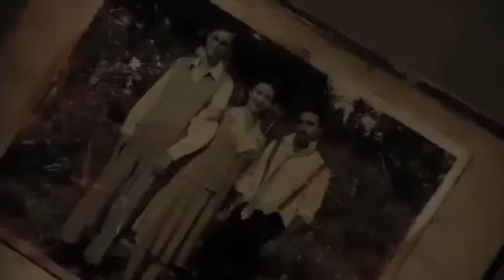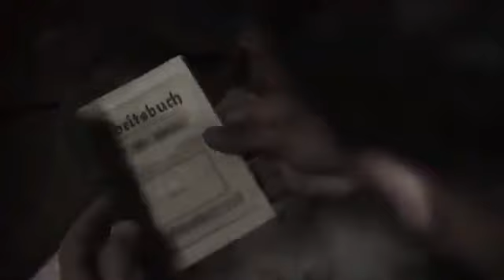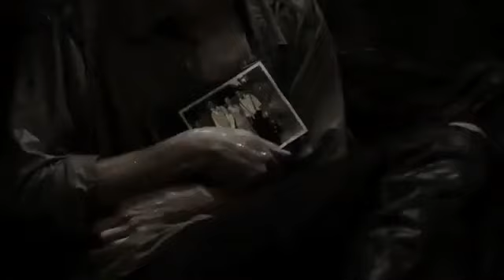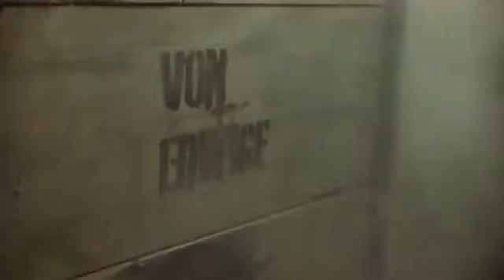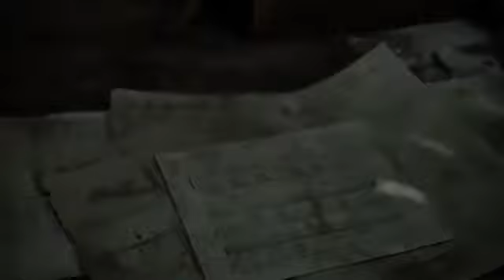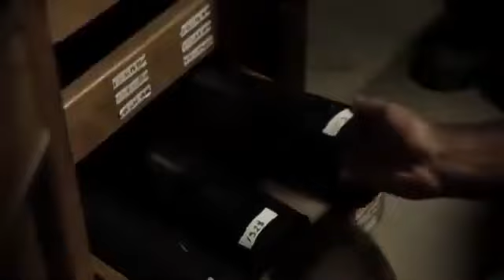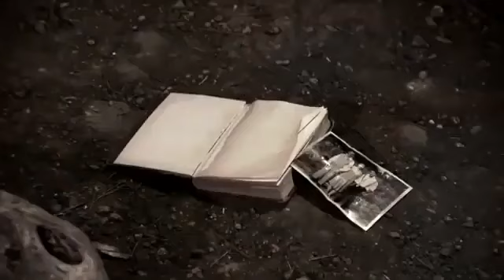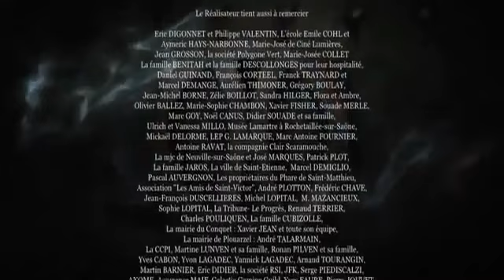ФИЛЬМ ЗАТЕРЯННЫЙ ОСТРОВ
Видео загружено по лицензии (СС) позволяющая
использовать повторно материал. Если вы
являетесь владельцем свяжитесь с нами мы
добавим ваши данные в описание либо удалим материал.

The video was uploaded under a license (CC) that allows
you to reuse the material. If you are the owner, contact
us, we will add your details in the description or delete the material.

Лицензия
повторное использование)
Vertical Entertainment